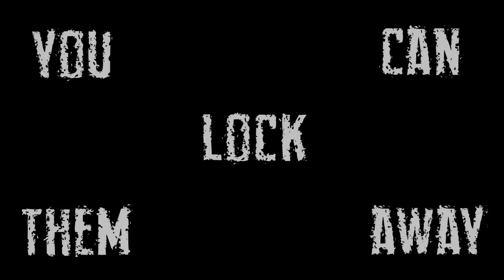Troy Baker as the Joker - Killing Joke Monologue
For my editing class we had to create a typography piece to an audio clip of our choosing.  I think the joker has some of the best monologues known to man, and I've recently discovered that Troy Baker does a damn good joker.  So this was my choice!  Enjoy!
- Isaac